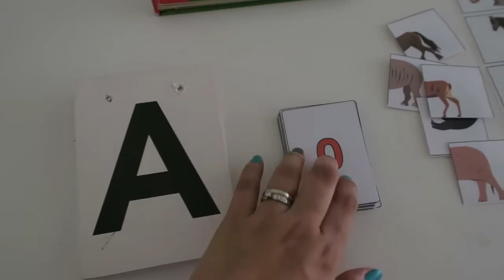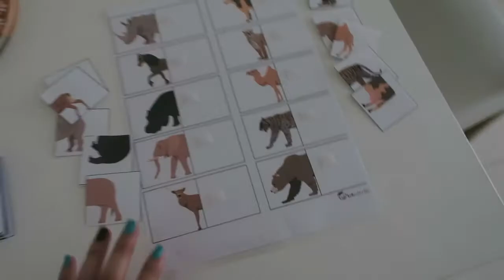VLOG #1078: MAY BINABALAK! (Jun 7, 2017) | PINOY IN SINGAPORE